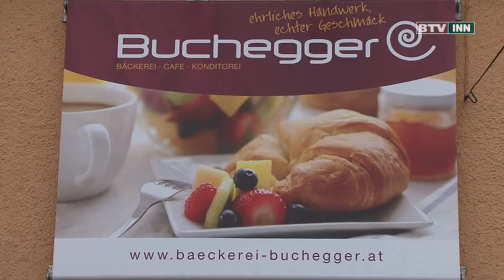Werbefilm Bäckerei Café Konditorei Buchegger 2014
Werbefilm in Zusammenarbeit mit BTV-Innviertel.
Aufgenommen an unserem Standort in Andorf im Dezember 2014.